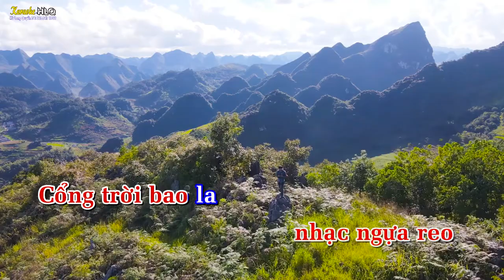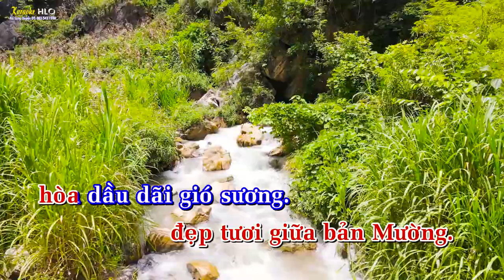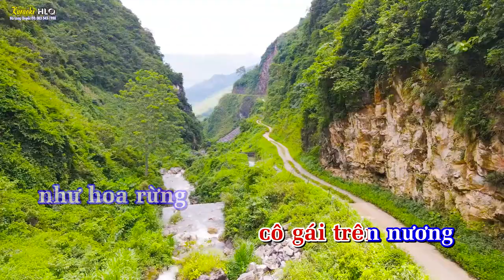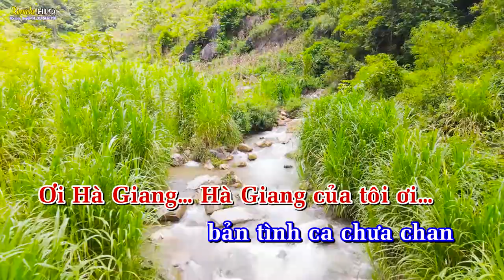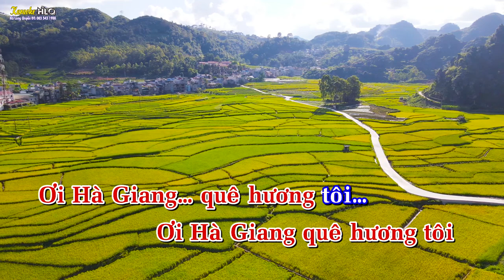Cao nguyên đá quê hương tôi Karaoke